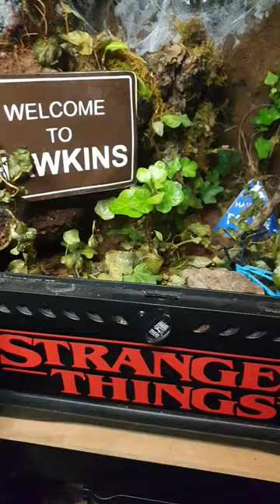stranger things // blue spider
stranger things
Blue spider